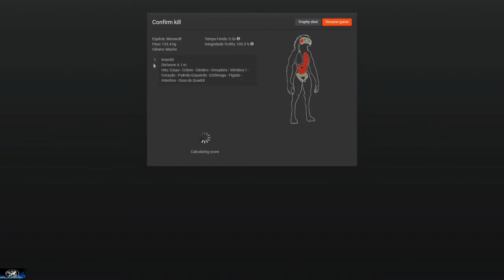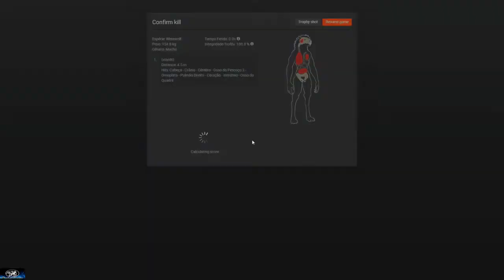the hunter -Evento de Halloween 2018 - missão 10!!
😎 Meu Insta: (Siga)

🐤 Meu twitter: (Follow)

CONFIGURAÇÃO DO PC:

Placa mãe: ASUS 970 PRO GAMING/AURA
Placa de vídeo: SAPPHIRE NITRO+ RADEON RX480
Processador: AMD FX8350
Memória RAM: 8GB / 2 PENTES Kingston HyperX FURY 4GB 1600Mhz DDR3
SSD 120 GB P/ SO
HD para os jogos
SO: WINDOWS 7 ultimate